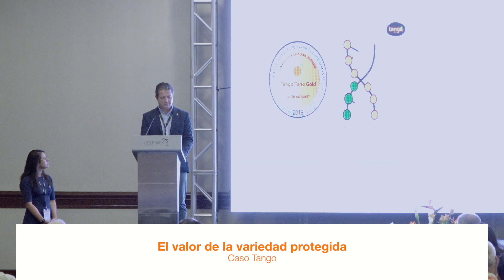El Valor de la Variedad Protegida: Caso Tango - Ing. Cynthia Falcón y Francisco Jover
El Valor de la Variedad Protegida: Caso Tango
Ing. Cynthia Falcón e Ing. Francisco Jover
X Seminario Internacional de Cítricos 2019